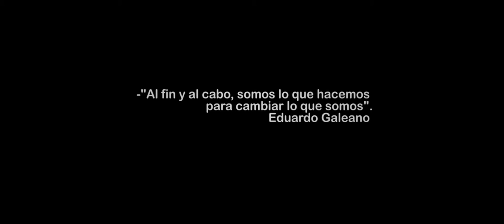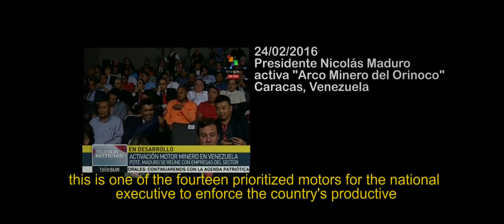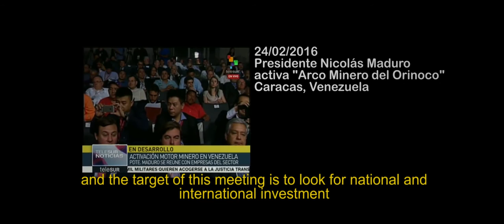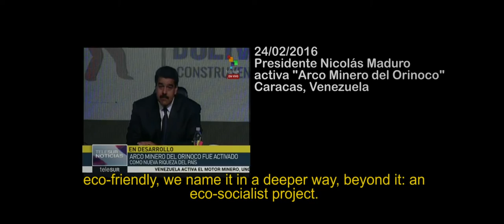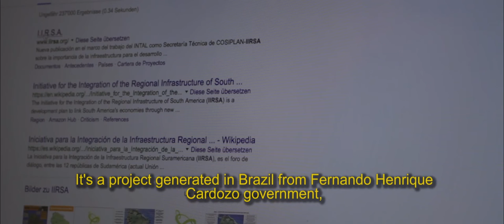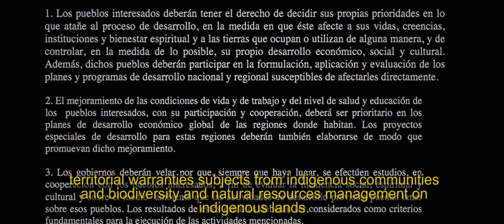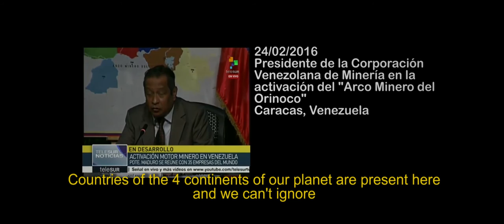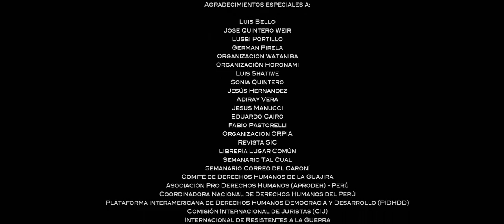Extractivism in Venezuela: Veins continue open (English subtitles version)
Audiovisual document describing what extractivism is and what impact this activity has had on the Venezuelan economy, with testimonies from indigenous leaders, biologists and activists in the defense of the rights of indigenous peoples. The Orinoco Mining Arc project is an emblematic case.

Produced by Provea, the Working Group on Indigenous Affairs of the ULA and the Peace Laboratory. Realized by Juan Pablo Núñez